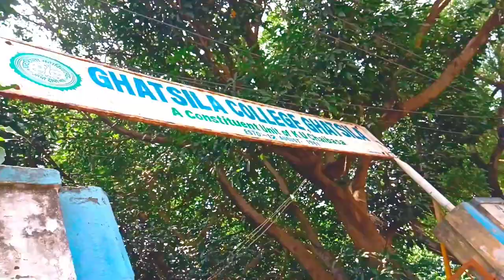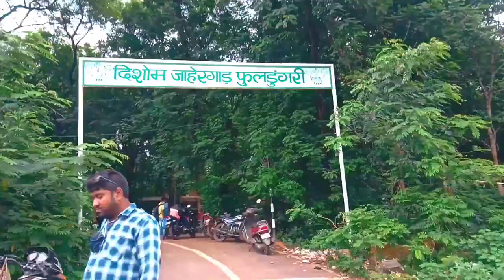My College // Ghatshila College Ghatshila // Ghatshila Tour // Pradip pk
hi friends main pradip pk aap sabhi ko hamari YouTube channel Mein swagat (welcome) hi

        mahato_lover_pk

YOUR TAG_______

My college
My college Ghatshila
Ghatshila old college
old college Ghatshila
Ghatshila computer room
college roommate
college room
college road
Ghatshila college ka Video
Ghatshila college Ghatshila
Ghatshila tour
Ghatshila ka video
touring place of Ghatshila
Ghatshila
beauty of Ghatshila
Ghatshila ka najara
Ghatshila City
Ghatshila touring place
Ghatshila traveling video
one mast beauty part of Ghatshila
natural beauty of Ghatshila jharkhand
Ghatshila tourist spot
Ghatshila tour
Ghatshila hotels & resorts
Ghatshila jharkhand
Ghatshila resort
Ghatshila news
Ghatshila school
Ghatshila college
Ghatshila ka news
Ghatshila ka nadi
Ghatshila ka khabar
Ghatshila ka samachar
Ghatshila ka road
Ghatshila ka mausam
Ghatshila ka mausam Kaisa hai
Ghatshila travel guide
jharkhand

thanks you so much full watching my video ❤️👍